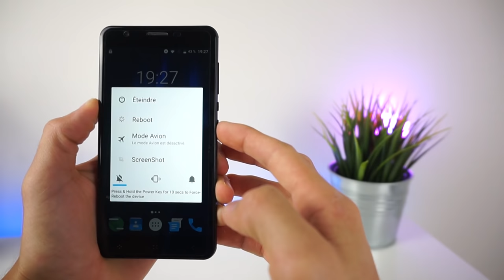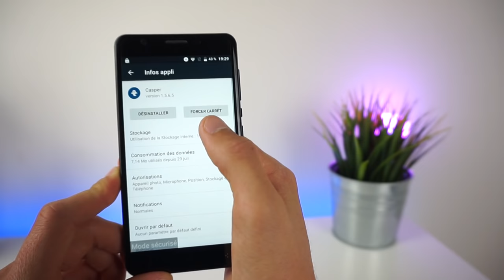🛠 Comment supprimer un virus & corriger des bugs sur Android ! 📱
Dans cette vidéo je vous montre une technique pour supprimer facilement un virus ou une applications récalcitrante sur votre smartphone.

Ma caméra
Mon micro
Mon éclairage

▬▬▬▬▬ ♫ MUSIQUES 💽 ▬▬▬▬▬